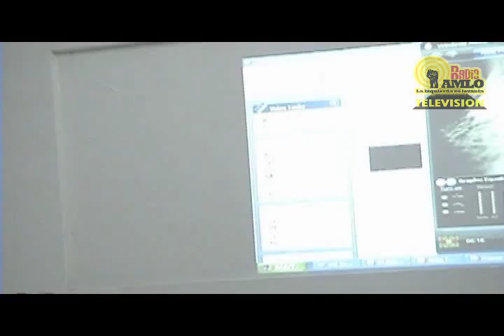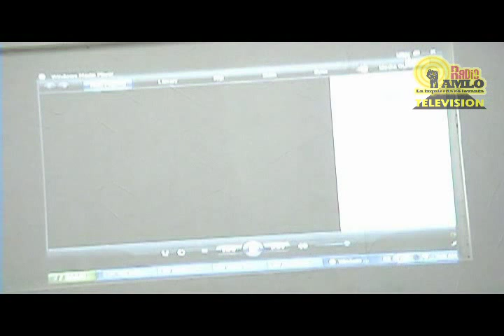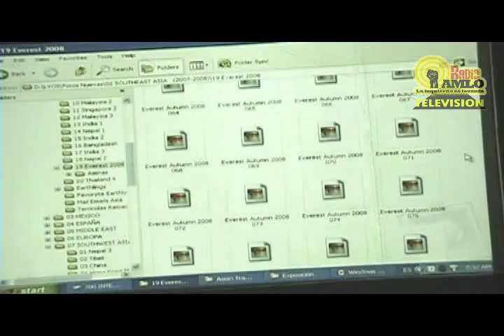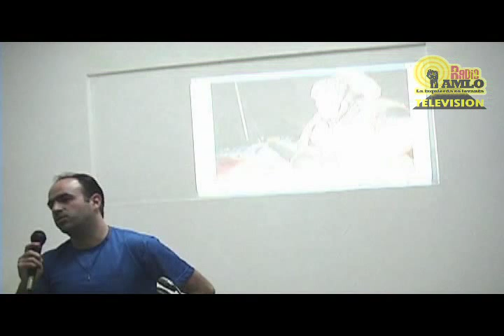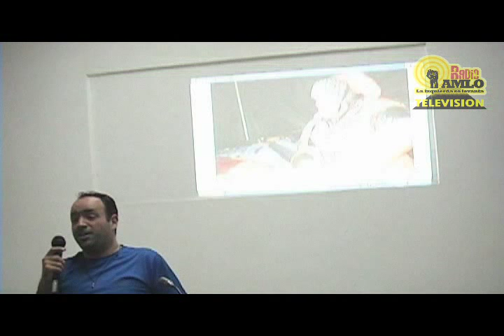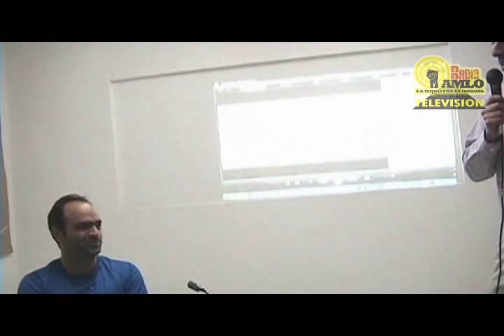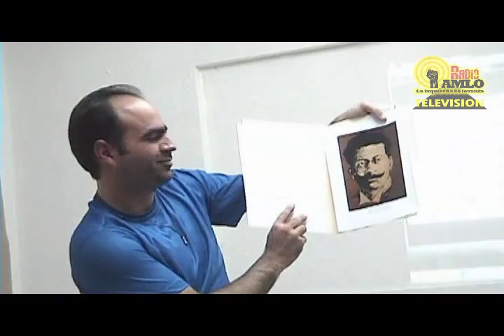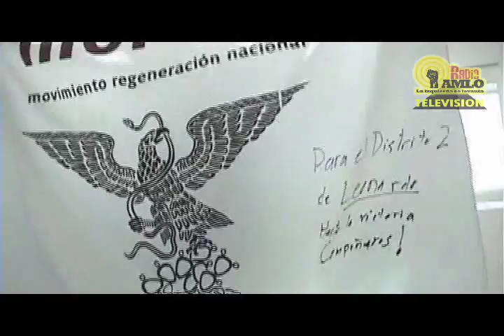Leonardo Fernández Everest y Morena Va